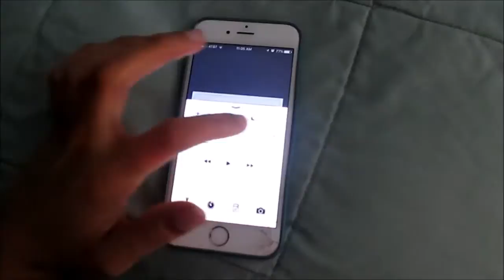Shopping for Spring Break